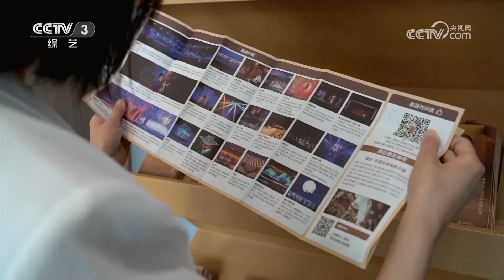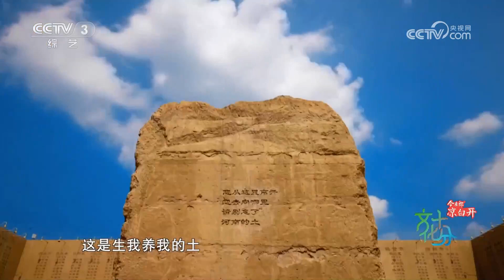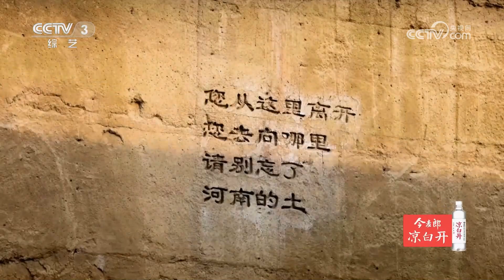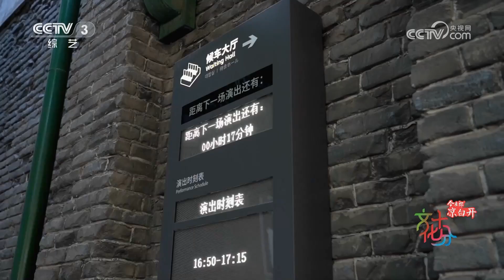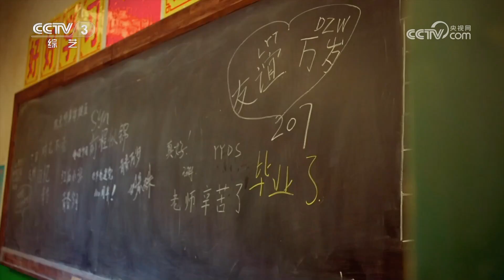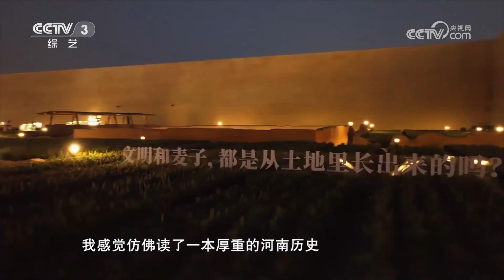五一”打卡“只有河南·戏剧幻城”——21个剧场沉浸式演出 探索文旅融合新模式 | 第艺流「文化十分」20230503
本期节目主要内容：
近年来，随着科技发展日新月异，各地体验式沉浸式的文旅融合项目不断涌现，吸引游客竞相打卡。其中位于河南郑州的“只有河南·戏剧幻城”流光溢彩，多台剧目轮番上演，吸引来自全国各地的游客参观。